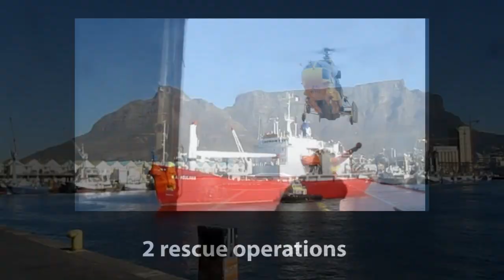The SA Agulhas 2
The new SA Agulhas 2 arrives in Cape Town.